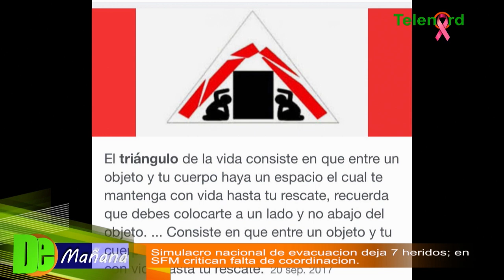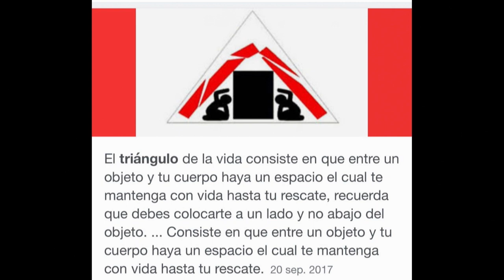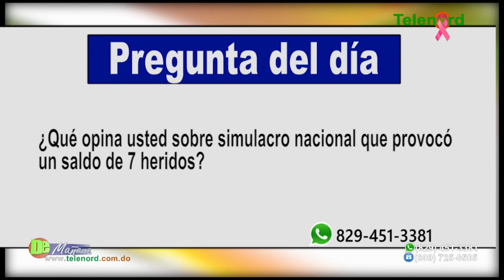Simulacro nacional de evacuación deja 7 heridos; en SFM critican falta de coordinación